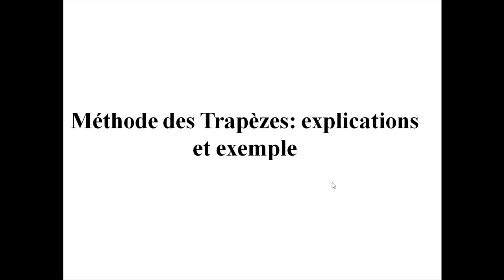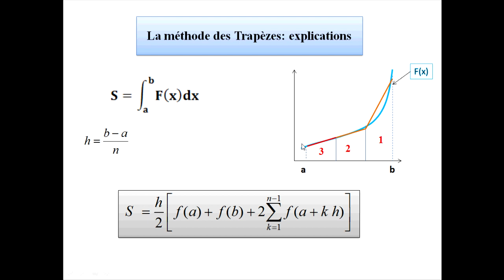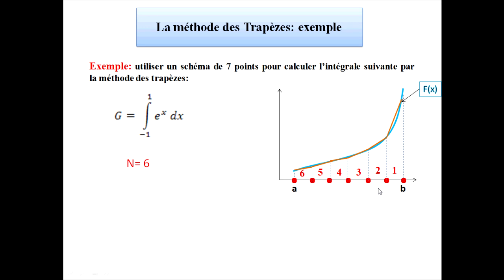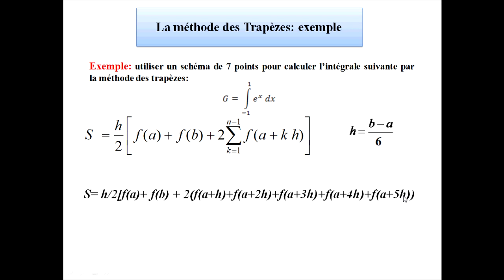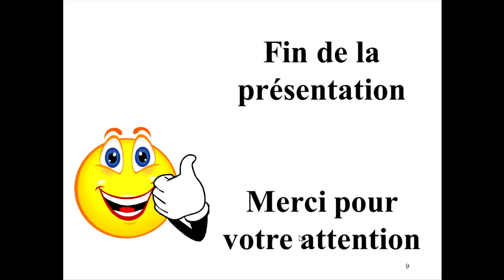Méthode des Trapèzes: Principe, explication et exemple